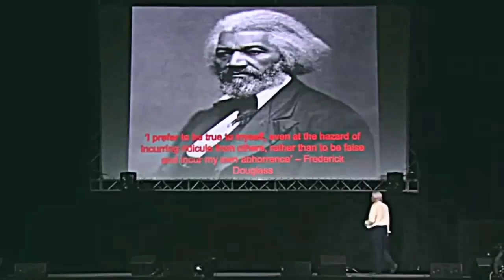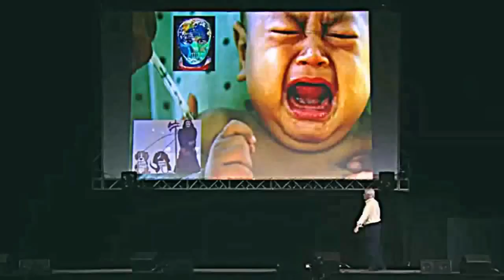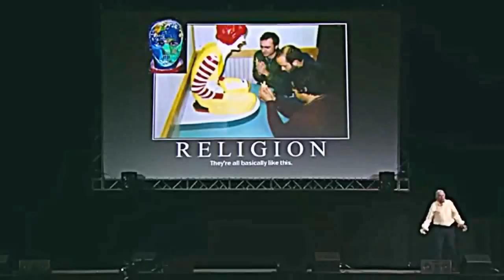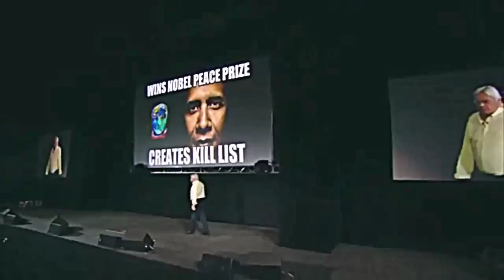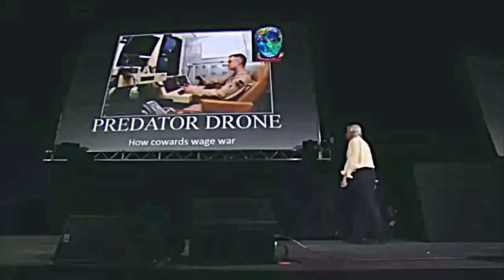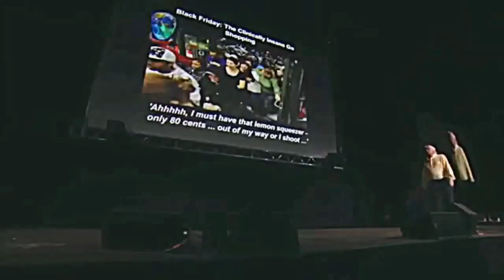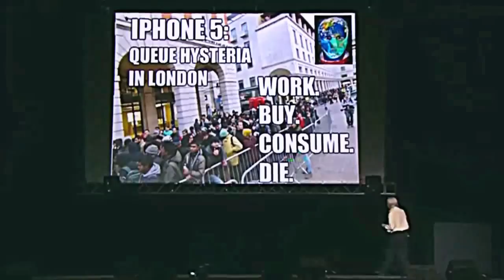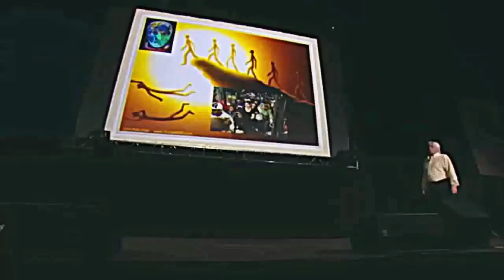David Icke - A World of Clinical Insanity..Where The Crazies Rule!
David Icke, Wembley London 2012
David Icke's Amazing 10-hour Wembley Arena Event Can Be Seen Here Until November 26th